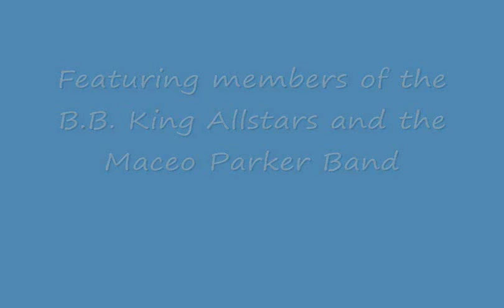Tribute to Luther Allison - Doc Blakey & The Blues Messengers.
A Tribute to Luther Allison